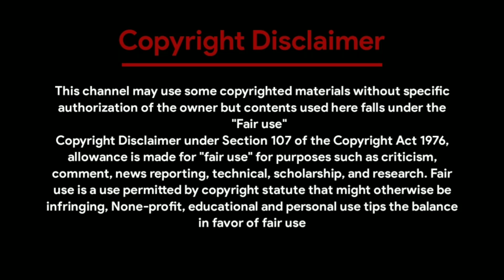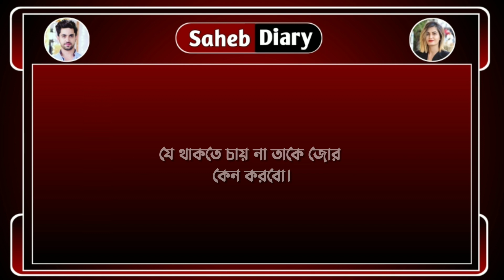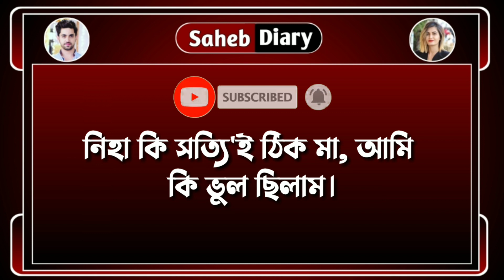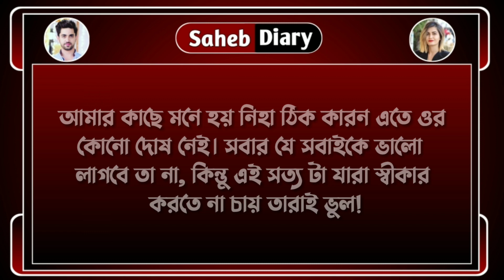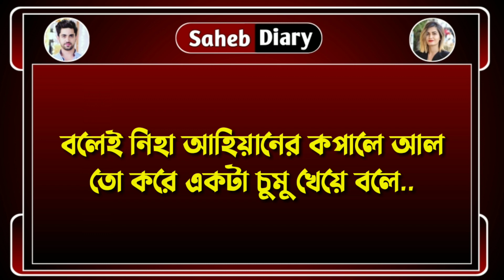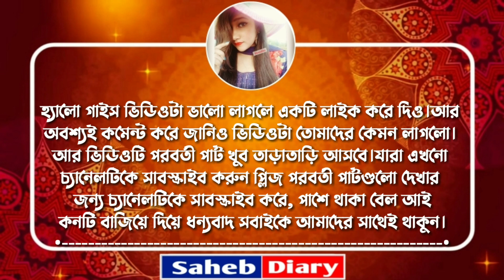মাফিয়ার কিং || পার্ট 21 || খুব কষ্টের একটি গল্প || Voice : Samim, Shonalika, Tamim, Misty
◆ Voice : শামিম - সোনালিকা - মিষ্টি - সৌভিক - সাহেব - সুনিপা - সবুজ - তিশা - Rj সাগর - উর্মি - দেবলীনা - সোমনাথ - পরি - নয়ন - সাগর - ফিরজ।

◆ Script : Collected

◆ Script Edit : Saheb

◆ Audio Mixing : Saheb

◆ Video Edit : Saheb (Me)